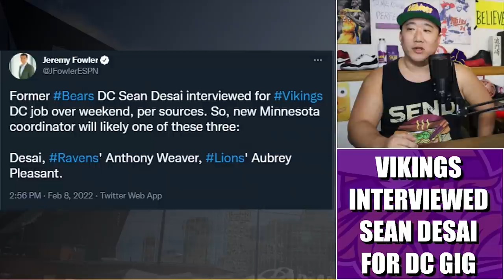Vikings Interviewed Former Bears DC Sean Desai for Defensive Coordinator Job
The Minnesota Vikings interviewed former Chicago Bears defensive coordinator Sean Desai for the same role, per Jeremy Fowler of ESPN.